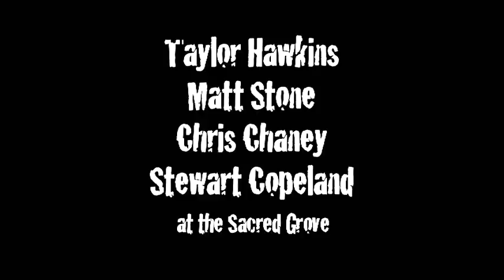Taylor Hawkins, Matt Stone, Chris Chaney, Stewart Copeland at the Sacred Grove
Chris came up with these cool bass lines while Taylor went nuts on the octobans.  Then Matt and me figured out some easy brass parts.  Tim brought a fancy ass camera and Brad was the audience.